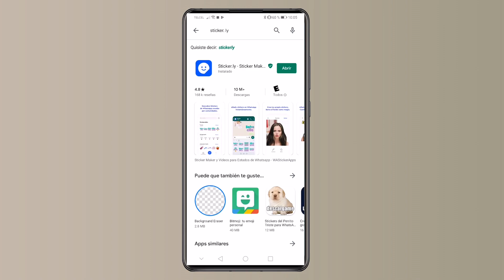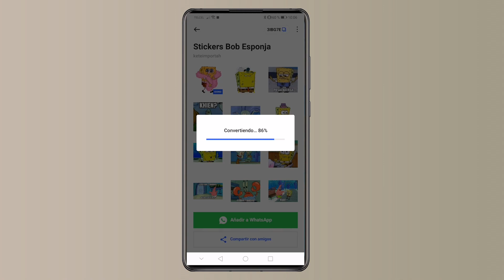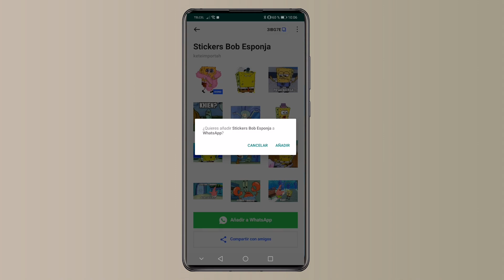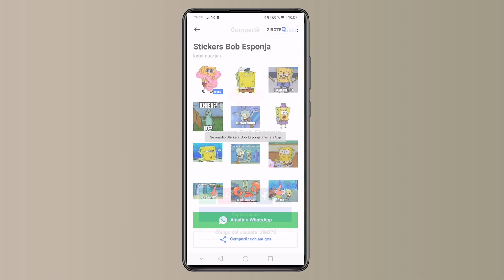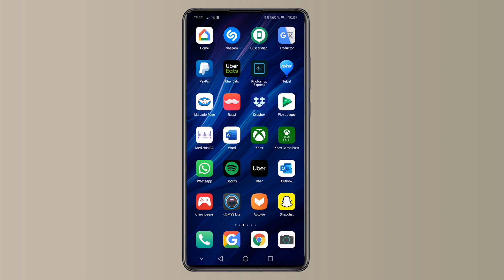STICKERS PARA WHATSAPP ILIMITADOS PARA ANDROID | DESCARGAR E IMPORTAR | STICKER.LY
En este tutorial les muestro a como descargar stickers para WhatsApp android, con una aplicación de Play Store podemos descargar los que queramos.